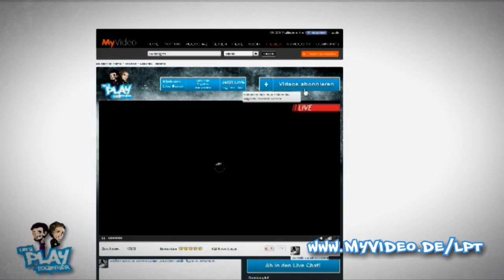LIVESTREAM am 23.11.2012 um 18 Uhr mit NEUEM STUDIO!! YEAH!! :D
«LET'S PLAY TOGETHER: DIE SHOW»
Der Livestream von Sarazar & Gronkh (2012)
In Zusammenarbeit mit MyVideo / ProSieben.

- Neues Studio
- Irgendwelche Gaming-Nachrichten
- Alter... neues Studio!!
- Irgendsoein Spiel
- NEUES STUDIO!!!
- Dann noch irgendein Spiel
- YEAH, ENDLICH EIN NEUES STUDIO!
- Ach ja, und noch so Spiele und so
- OMG OMG OMG BBQ NEUES STUDIO OMFG!!!
- Erwähnte ich das neue Studio?? :D

«WARUM MYVIDEO?»
Streaming-Angebote gibt es primär von Own3d und Twitch, doch nur bei MyVideo haben wir die technischen Voraussetzungen gestellt bekommen, die wir brauchten, um so eine kleine Sendung zusammen zu schustern. Gestreamt wird von 2 Laptops und 2 Cams gleichzeitig, das Ganze wird live in der Regie geschnitten, die ganze Kulisse wird samt Studiöchen gestellt - und wir wollen das Ganze ja noch nach und nach ausbauen. Da ist noch Einiges geplant, bisher ist das alles ja noch in den Kinderschuhen. Gerüchten zum Trotz werden wir NICHT von ProSieben bezahlt, sondern wollen einfach eine Art kleiner Show auf die Beine stellen - und kriegen dafür alles an Technik, Know-How und Manpower, was wir brauchen. Besser geht's halt nicht :)

«WAS, WENN ICH DEN STREAM VERPASSE?»
Keine Sorge, der wird anschließend natürlich geuppt. Bald auch regulär und ganz offiziell auf YouTube, damit niemand außen vor ist oder so.